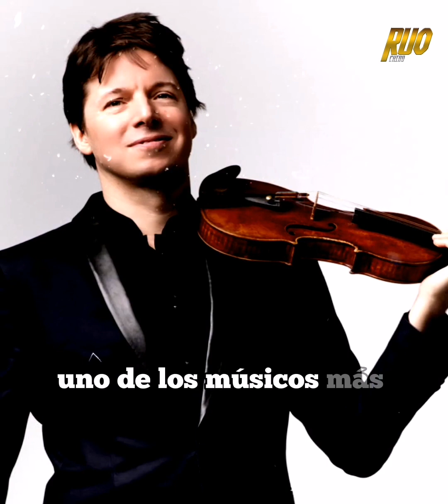No te pierdas de la música.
El día que un extraordinario músico, fue ignorado por culpa de la urgencia. ¿De cuántas cosas nos estaremos perdiendo?